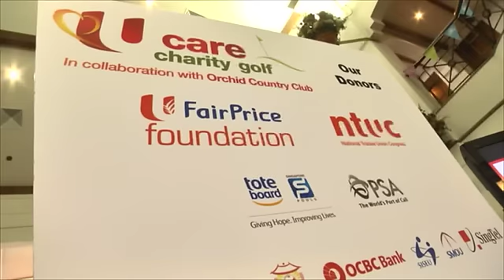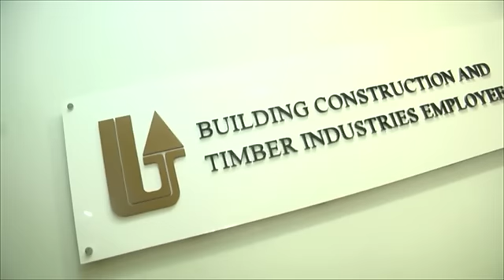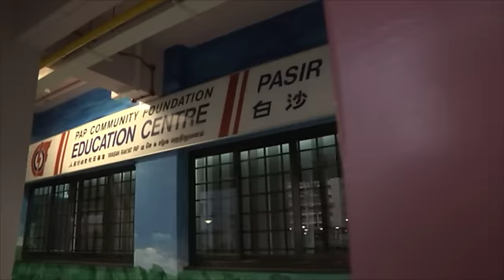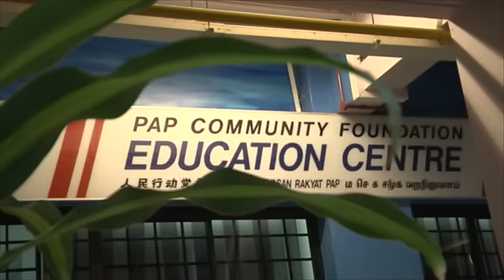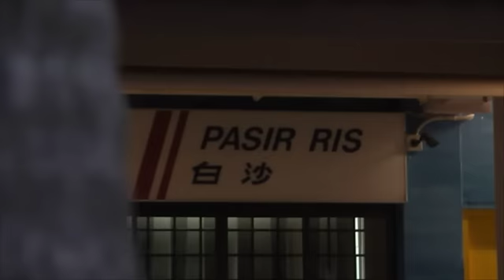A Day In The Life Of Zainal Sapari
Zainal Sapari is a man who wears many hats: Member of Parliament, Assistant Secretary-General of NTUC, Director of NTUC's U Care Centre and Care & Share Department, and the Executive Secretary of the Building Construction and Timber Industries Employees' Union. But even among these various roles and portfolios, his one unchanging passion has always been low-wage workers. Find out why this group of workers matter to him, and what motivates him to continue to fight for better lives and better rights for them.